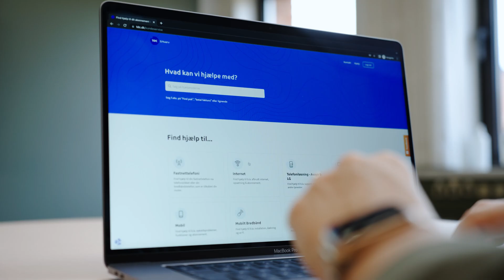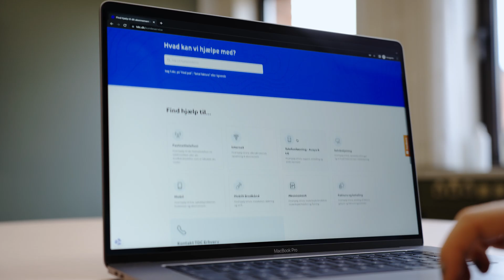Hvordan virker internet-hastighedstest?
Velkommen til vores guide om hastighedstest! 🎉

I denne video ser vi på, hvad der er godt at vide om hastighedstest.
Så hvis du vil have en kort og informativ introduktion til hastighedstest, er denne video lige noget for dig! Klik på afspil-knappen og bliv klogere på hastighedstest på kun 2 minutter.

Du kan altid finde flere guides og vejledninger på vores hjælpesider: 👨‍💻

God fornøjelse med videoen! ✨

Indholdsfortegnelse:
00:00 ┃ Intro
00:07 ┃ Hvad fortæller en hastighedstest?
00:25 ┃ Hvorfor er din internethastighed lavere end det betalte?
01:23 ┃ Her finder du hjælp til forbedring af din internetforbindelse
01:29 ┃ Gode råd til at forbedre internetforbindelsen
01:44 ┃ Outro